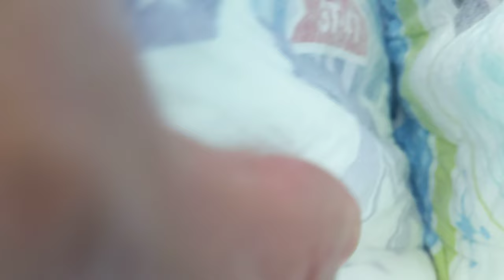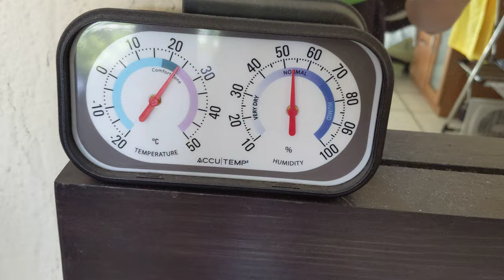Colección de Pull-Ups 2017-2021